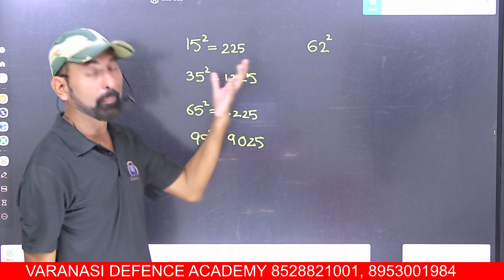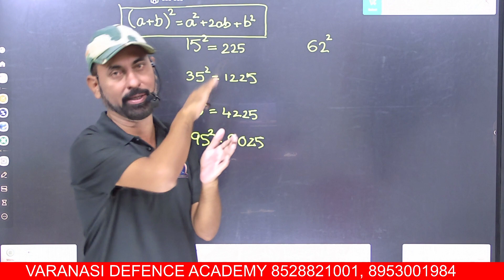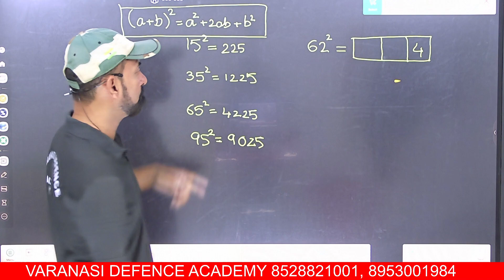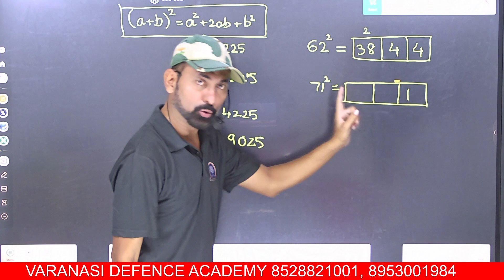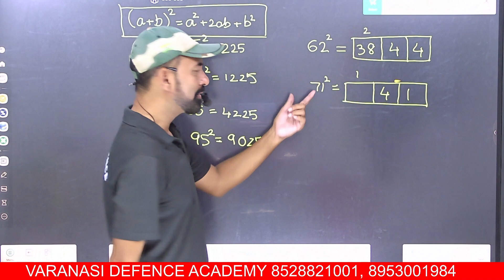Instant Square Mix मात्र 5second में Square कैसे निकाले Santosh Sir के साथ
I'm on Instagram as @varanasi_defence_academy. Install the app to follow my photos and videos.

अकादमी पर आने का आसान रास्ता --

आर्मी की तैयारी करने वाले युवाओ के लिए सबसे टाॅप ग्राउण्ड,

अब ग्राउण्ड मे सभी प्रकार की सुविधा उपलब्ध होगी
Gym, speed training,  workout,  weight training
कही दूसरी जगह जाना नही होगा

"न्यूनतम फिस मे अधिकतम सुविधा "

नोट :--- हास्टल + मेस + फिजिकल + रिटेन
        फिस मात्र 7000/ month

     रजिस्ट्रेशन फिस  -- 500

जय हिंद दोस्तो यदि आप वाराणसी डिफेंस ऐकेडमी ज्वाइन करना चाहते है तो आप सम्पर्क करे
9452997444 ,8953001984